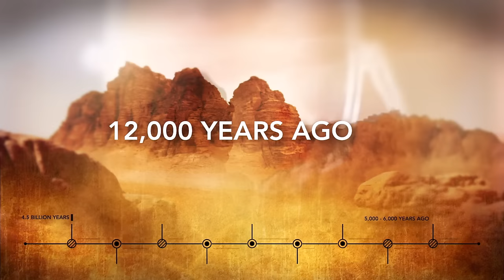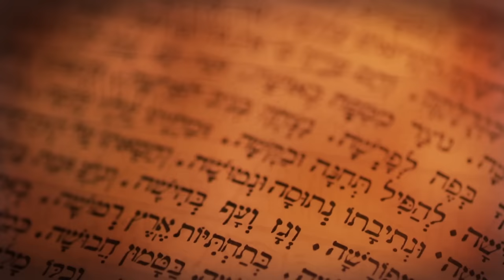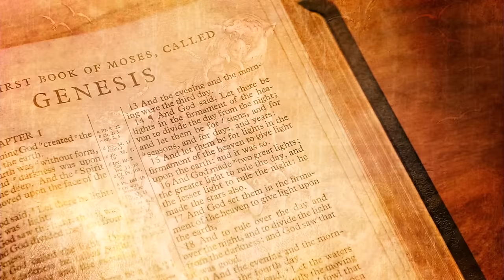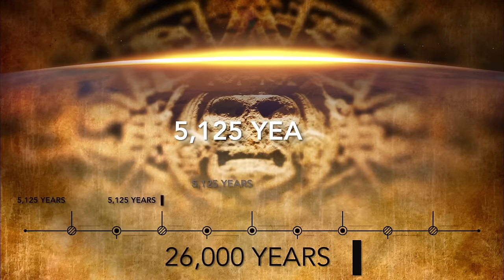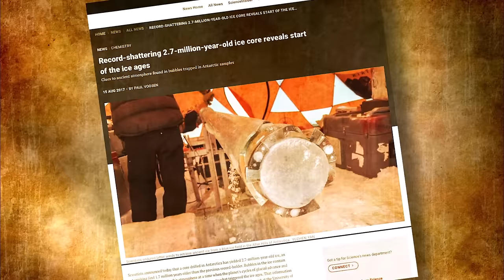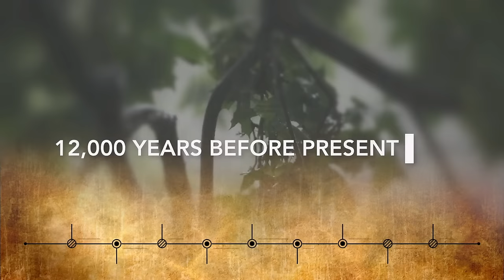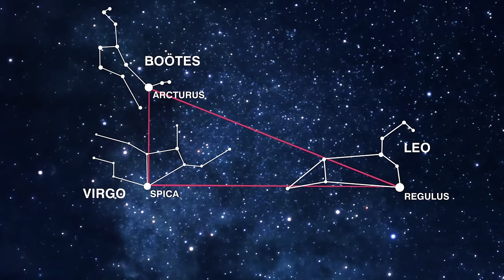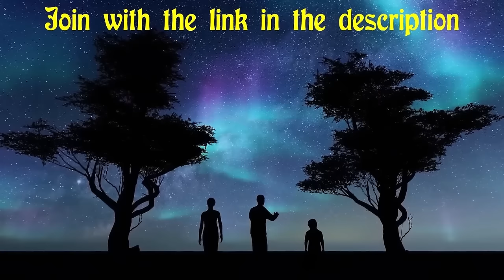Antediluvian Civilizations: The World Before the Great Flood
Join Gaia and unlock a treasure trove of eye-opening content, including many more episodes like this one.

Embark on a captivating exploration into the heart of history's greatest mystery—the existence of antediluvian civilizations. In this in-depth video, we delve into the world as it may have been before the Great Flood. Join us as we traverse the globe, examining ancient texts, geological evidence, and archaeological discoveries that suggest the presence of advanced societies long before our recorded history began.